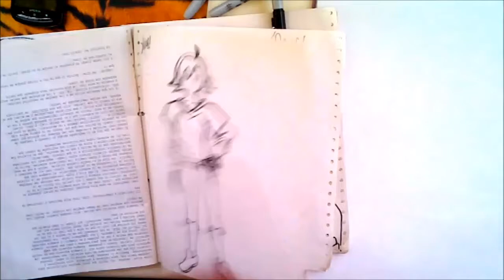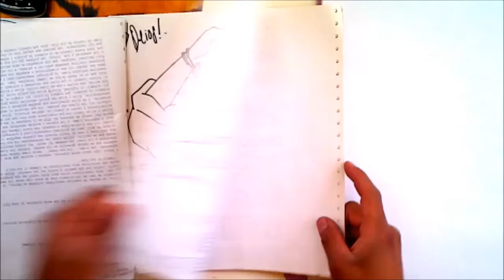Dibuja Manga Kawaii Of TEPPEI Captain Earth XDB